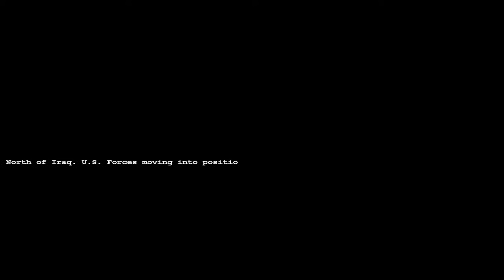Command and Conquer Generals Zero Hour Reborn | Operation Guardian Angel | Gameplay Walkthrough | 4k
Zero Hour Reborn is a mod for Command & Conquer: Generals - Zero Hour. It was created by an independent developer, NLS - No Life Studios, to offer players more generals, units, and upgrades. The mod is inspired by political events in the United States; one of the new weapons is called the "Weapon Against Lame Losers"also known as WALL. It belongs to the U.S. Commander-in-Chief, who will not hesitate to use it against his enemies.

C&C: Generals - Zero Hour is an expansion pack to Command and Conquer: Generals. The pack includes 3 additional missions into the game, each containing five missions each. It follows a sequential request which is for the USA, Global Liberation Army, and China. All the missions that are in progress will have a surprisingly realistic video channel with a correspondent. It is imperative to tune in to this as you will get data and guidance from this report.

The contrast between this mod and the pack is that Zero Hour Reborn includes two countries and makes them the point of convergence of the story. In it, decades have gone by since the two nations have clashed with one another. One of the nations decides to take on the other head-on, while the other seeks assistance from the Commander-in-Chief of the United States.

While there are huge changes in the story, the weapons that have been included are not exactly significant. As you will see, the game’s largest tank belongs to the enemy. Youand the rest of the soldiersare outfitted with a Cannon, Anti-Tank Missile, and a Machine Gun. With restricted assets, you should outmaneuver your enemy to come out triumphant.

This Gameplay Walkthrough is recorded in 1080p60-4kHD 30-60fps. This Gameplay Walkthrough will include Spoilers, Boss Fights and Full Cutscenes.